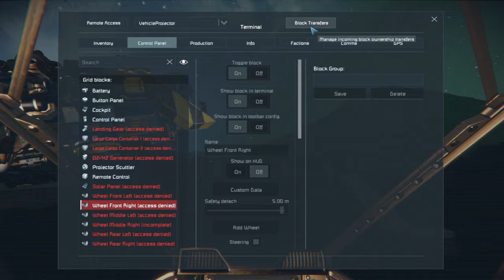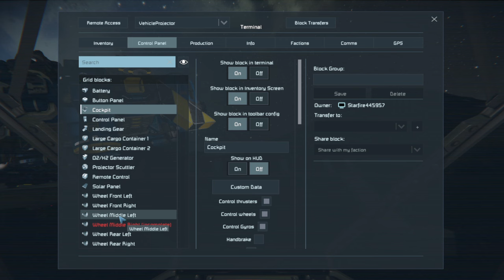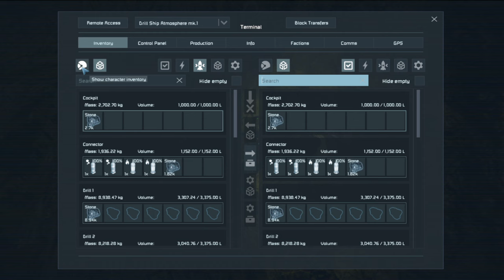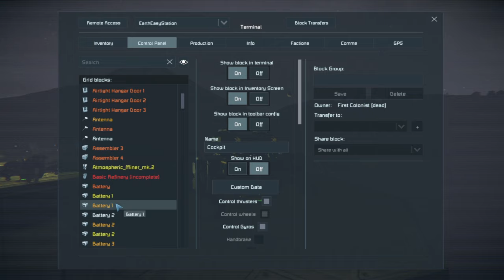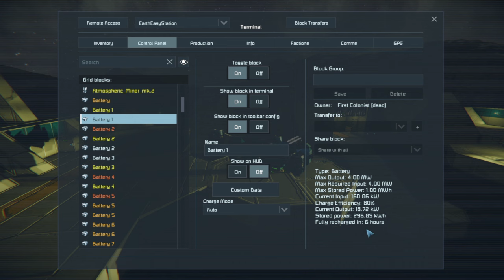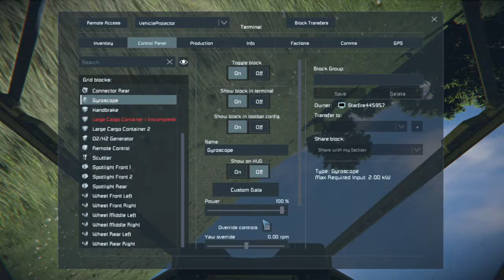Vanilla restart Earth base let's build up and hunt down some prototech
Let's play collaboration series with  @starfire4459gaming
Welcome in and I hope you enjoy the content!